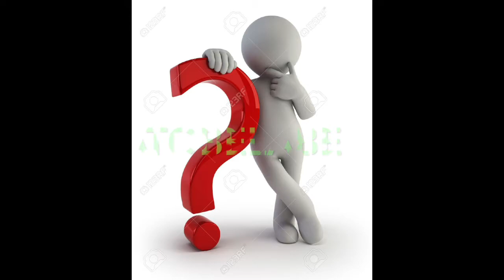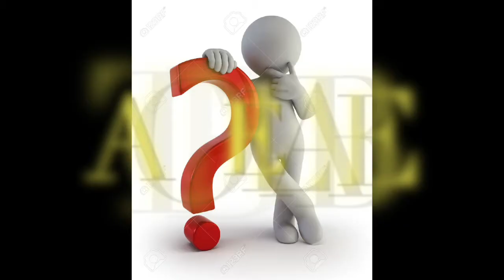ENZIO DANCE OFFICIAL VIDEO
i vocali dell'amico ENZIO uniti in una traccia musicale